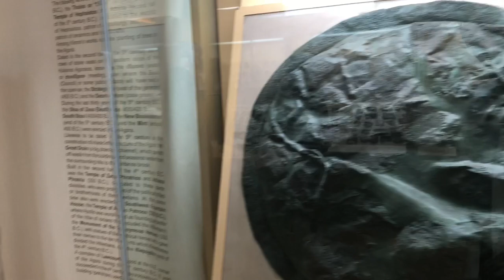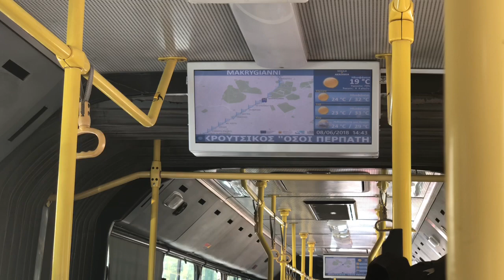Atina, Yunanistan Vlogu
Atina’ya gittim, gezdim, gördüm ve sizler için hızlı bir vlog hazırladım, keyifli seyirler :)